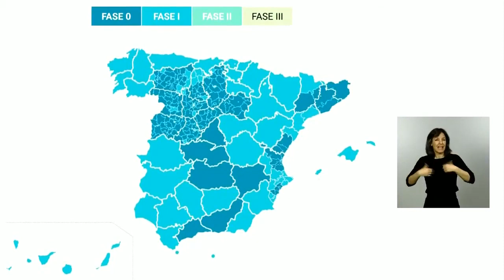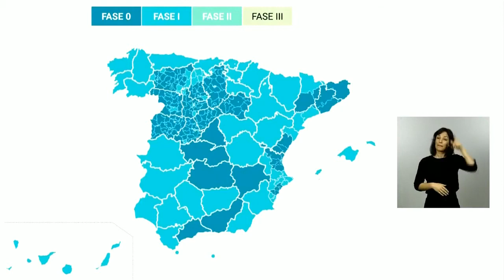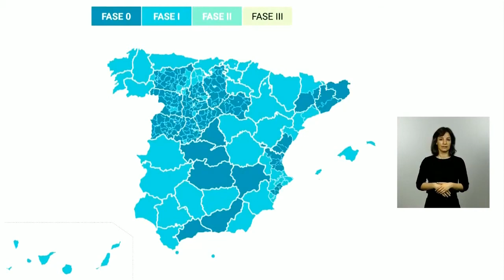Illa y Simón anuncian qué CCAA pasan a la siguiente fase de desescalada